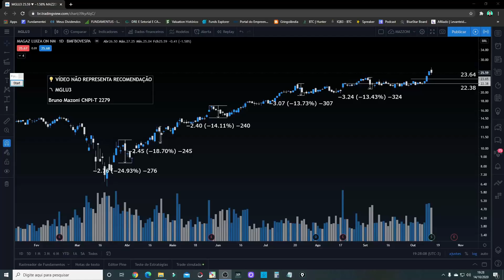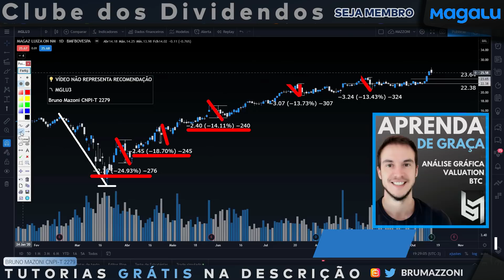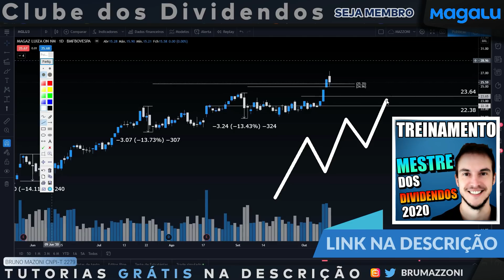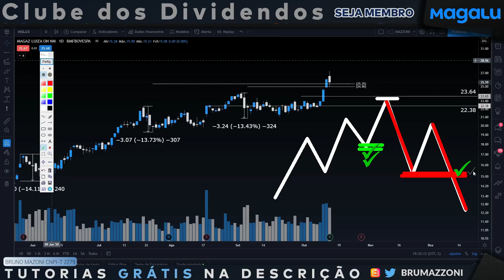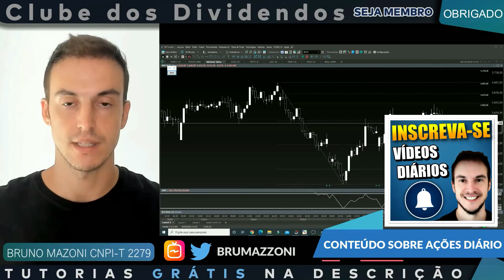MGLU3 | ATUALIZAÇÃO DA MAGALU PÓS DESDOBRAMENTO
Aprenda sobre Ações e Dividendos com Relatórios Grátis e Atualizados